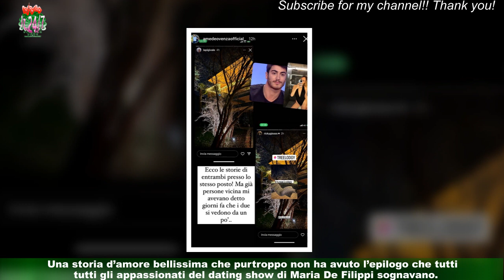Uomini e Donne, Riccardo Gismondi si è fidanzato la ragazza con cui avrebbe tradito Camilla Mangiap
Uomini e Donne, Riccardo Gismondi si è fidanzato  la ragazza con cui avrebbe tradito Camilla Mangiapelo?
È finita la scorsa estate non senza recriminazioni la storia d’amore fra Riccardo Gismondi e  Camilla Mangiapelo.I due si erano conosciuti e innamorati nel 2016 durante Uomini e Donne. L’ex tronista l’aveva preferita a Martina Luchena.Una storia d’amore bellissima che purtroppo non ha avuto l’epilogo che tutti gli appassionati del dating show di Maria De Filippi sognavano.